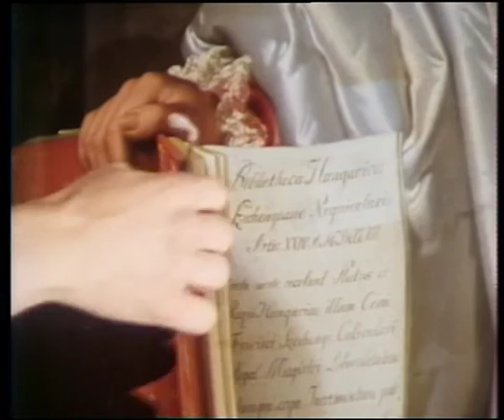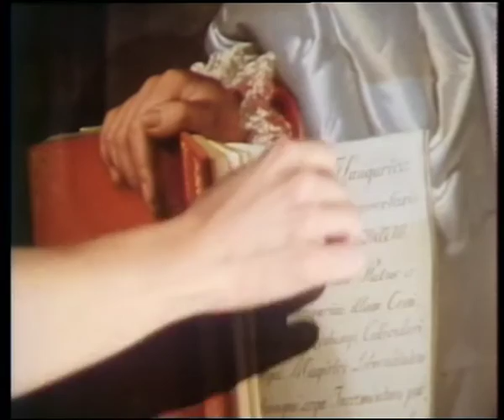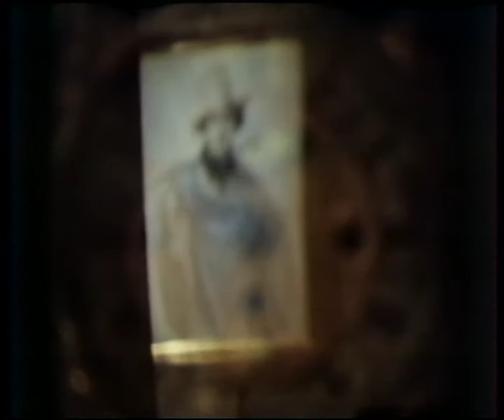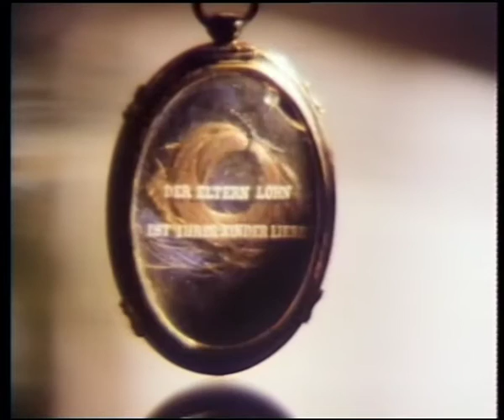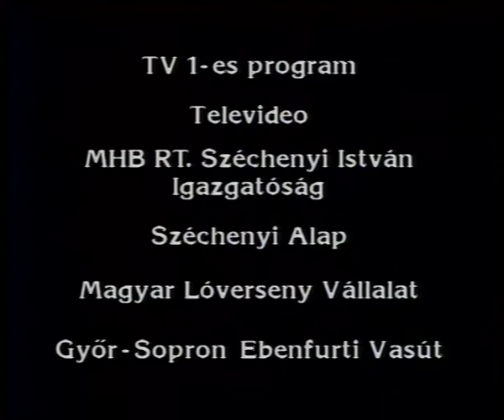Széchenyi és Szechenyi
Peter Szechenyi festőművész, az Amerikában született késői leszármazott a fordulat idején, 1989-ben "hazalátogatott" az ősök szülőföldjére...